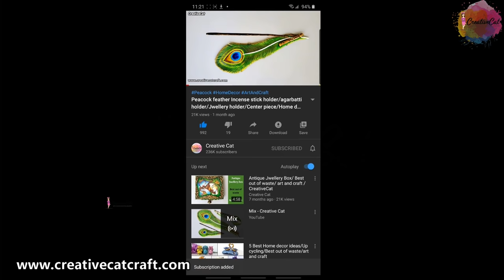Texture painting/Impasto hack/Poppy painting/art and craft/CreativeCat/easy 3d painting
Inspired by Cuodros

For US
Modelling Clay(For USA)